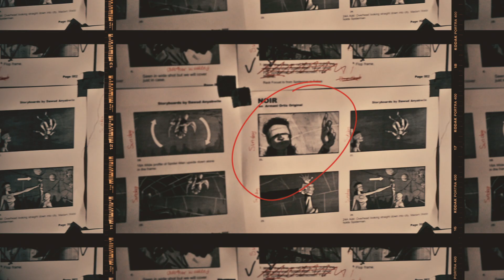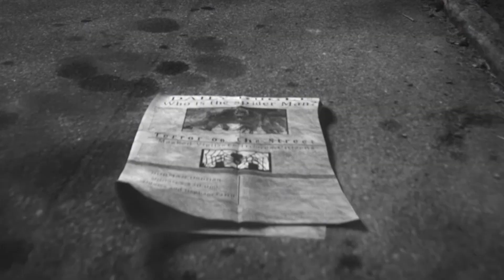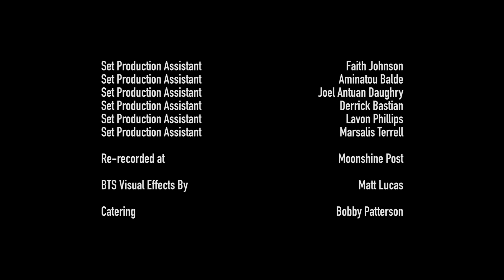Noir BTS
A little Behind the Scenes stress--which is always fun.

Shot at Tyler Perry Studios -- Halle Berry Stage.
Special Thanks: Tyler Perry